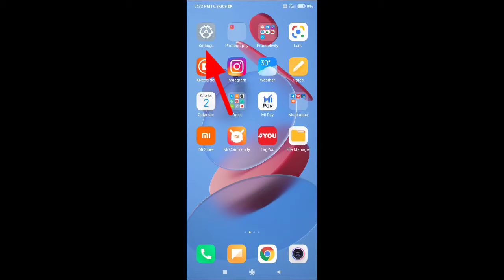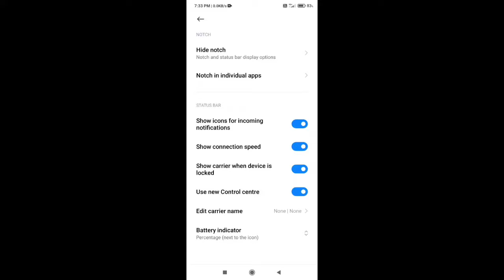Redmi phone me control center change kaise kare | How to change control center panel in redmi phone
Redmi phone me control center change kaise kare || How to change control center in redmi phone

About This video :- 👇👇👇

Redmi phone me control & status center change karne ka best tarika bataye hai is video me video ko pura watch karna.

MI xiaomi redmi e device mein MI UI 12 update karne ke bad control panel yah control center yah status bar purane jaisa hi rah jata hai isko manually change karna padta hai is video mein dikhaya hi kis tarah control panel control center look ko change kiya ja sakta hai joke MIUI 12 update karne ke bad hi e kiya ja sakta hai status bar mein new control center ko enable karne ke baat kuchh iPhone control center jaisa dikhega Jahan aap ne control center ko iPhone jaisa banaa sakte hain vah sare device list niche Diya gaya hai

MIUI 12 New Control Center|New control panell Enable] miui12 hidden features

Topic Related :-👇👇👇

Redmi K20 Pro new control center miui 12

Redmi K20 me control panel change kaise kare

Mi 10 new control center miui 12

Redmi Note 9 me control center change

redmi note 9 pro new control center miui 12

Redmi Note 8 control center

Redmi Note 8 Pro new control centre miui 12

 Redmi Note 7 Pro control center change

 Redmi Note 7S Redmi 7A   control center change kaise kare

 Redmi 6 Redmi Note 5

Redmi Note 7 control center change kaise kare

Poco F1 control center change kaise kare

redmi 8 new control center miui 12

Redmi 8A

redmi 7

Redmi 6A

redmi note 5 pro new control center miui 12

Redmi Y3 new control centre miui 12

Any redmi mobile me control center kaise change kare |

MIUI 12 New Control Center | New control |

Redmi K20 control center change kaise kare

Redmi Note 9 control center change kaise kare

Redmi Note 8 control center change kaise kare

redmi note 8 pro new control center miui 12

Redmi Note 7 Pro Redmi Note 7S Redmi 7A Redmi 6 Redmi Note 5

Poco M2 Pro control center change kaise kare

Poco F1 control center change kare

Redmi 8A control center change kaise kare

redmi 7 control center change kaise kare

Redmi 6 Pro control center change kaise kare

Redmi 6A control center change kaise kare

Redmi Note 6 Pro control panel change